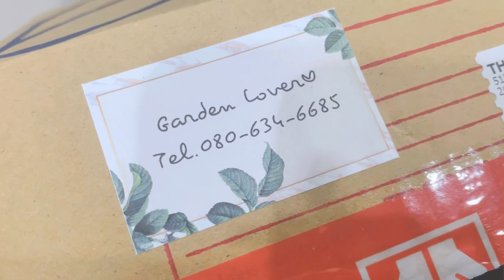[ Rookie P ] In the Garden EP12 : Unbox น้องโตเกียวสโนว์ ไม้น่ารัก ละมุนนี